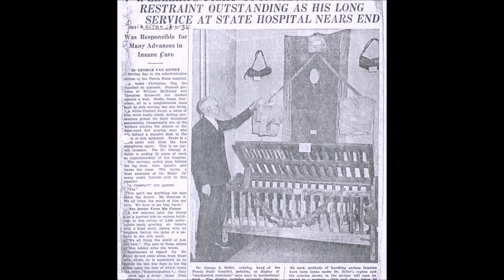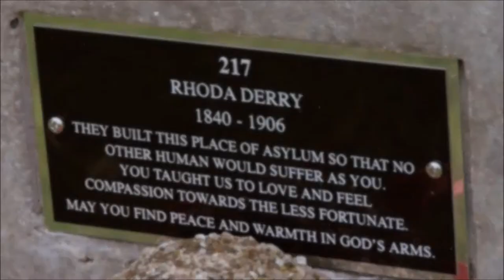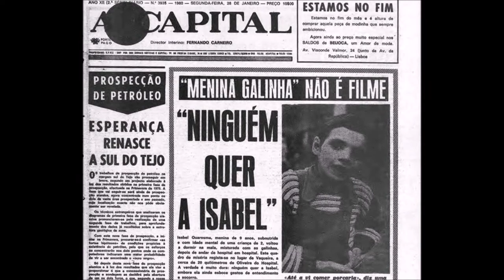RHODA E ISABEL. VÍCTIMAS DE LA SUPERSTICIÓN Y LA INDIFERENCIA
Una niña y una adolescente que sufrieron a causa de la negligencia y la ignorancia de su comunidad, hasta que encontraron la compasión y afecto de los cuales carecieron, aunque el daño ya estaba hecho.

Descargo de responsabilidad de derechos de autor según la sección 107 de la ley de derechos de autor de 1976, se permite el uso justo para fines tales como críticas, comentarios, información de noticias, enseñanza, becas, educación e investigación. El uso justo es permitido por la ley de derechos de autor que de lo contrario podría estar infringiendo.